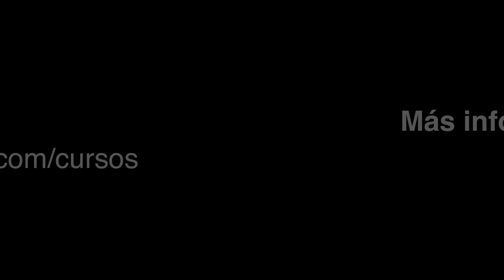Spot publicitario junio 2019